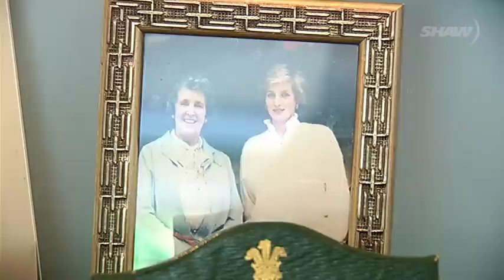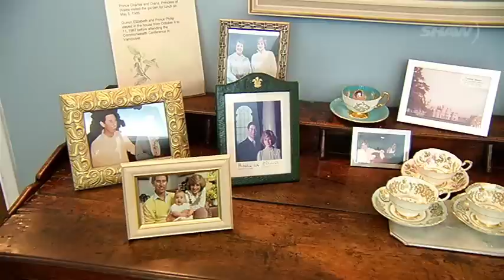Milner Gardens - Shaw TV Nanaimo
On the East Coast of Vancouver Island lies a secret Garden. A place where beauty and heritage meet. What we're talking about is 'Milner Gardens', a destination in the little Oceanside town of Qualicum Beach.